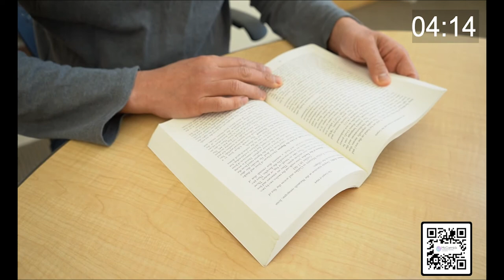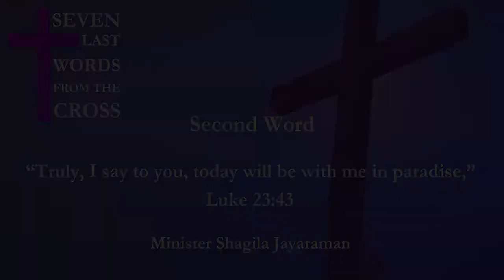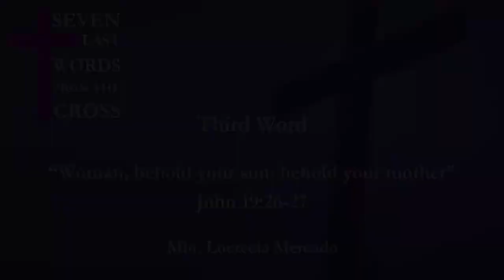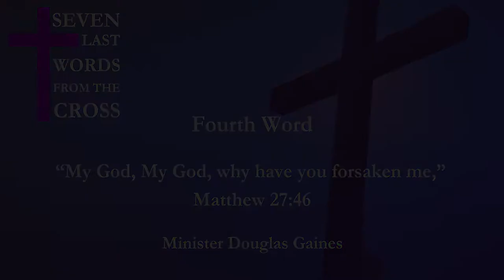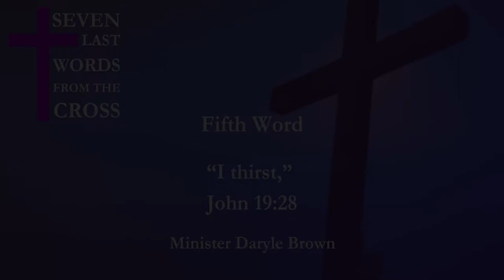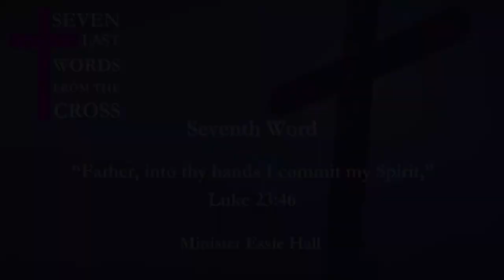Seven Last Words from the Cross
Join us LIVE NOW for our Good Friday service titled “Seven Last Words From the Cross”, featuring seven of our seminarians as speakers. This event is hosted by the Center for African American Ministries and Black Church Studies at McCormick Theological Seminary.